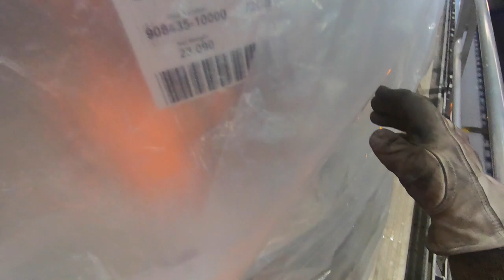Check out my tarping SKILLS! (Maverick Transportation)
I've got those tarping skills!

Jeremy Tate
Maverick Transportation
Truck 220094